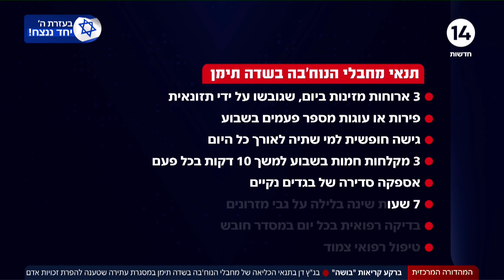כשברקע קריאות "בושה": בג"ץ דן התנאי הכליאה של מחבלי הנוח'בה בשדה תימן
ערוץארבעשרה